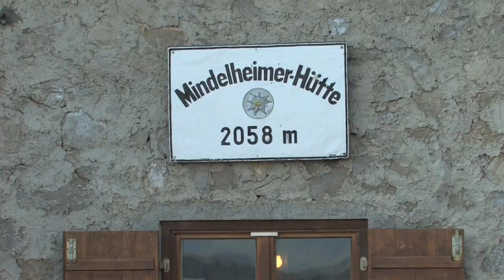Klettern in Oberstdorf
Sei es der Hindelanger Klettersteig oder eine Tour auf die Mindelheimer Hütte. Die Landschaft um Oberstdorf läd zum Klettern ein.